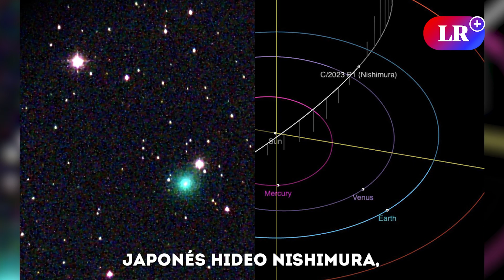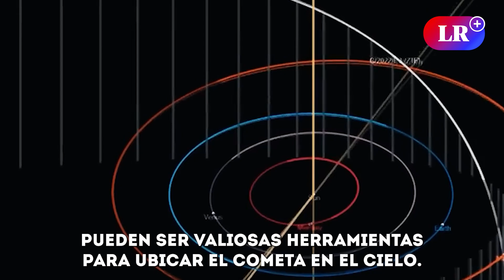C/2023 P1, el NUEVO COMETA que se ACERCA a la TIERRA y podrías captar a simple vista en setiembre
Un emocionante visitante del espacio ha capturado la atención de los amantes de la astronomía en todo el mundo: el cometa C/2023 P1 (Nishimura). Este intrigante cometa fue descubierto el 11 de agosto por el astrónomo aficionado japonés Hideo Nishimura, y desde entonces ha sido objeto de fascinación en la comunidad astronómica.

Lo que hace que este cometa sea especialmente interesante es su origen y trayectoria. Catalogado como no periódico, lo que significa que no sigue una órbita regular alrededor del Sol, se cree que proviene de las distantes regiones del sistema solar, quizás incluso de la enigmática nube de Oort.